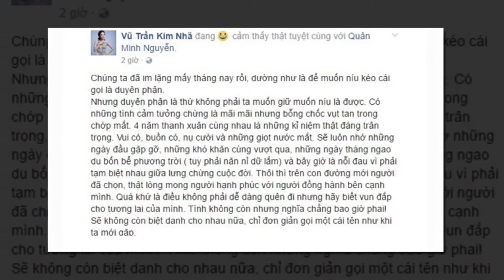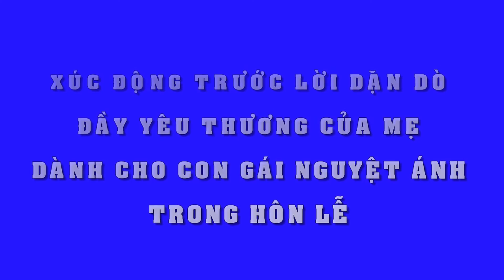Kim Nhã BB&BG bất ngờ công khai chuyện chia tay chồng | Tin Nhanh Nhất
Kim Nhã BB&BG bất ngờ công khai chuyện chia tay chồng
Kim Nhã chia sẻ chuyện chia tay chồng là Minh Quân sau 4 năm gắn bó trên Facebook khiến nhiều người bất ngờ. Cô tiết lộ lý do hôn nhân tan vỡ là hai người không hiểu nhau.